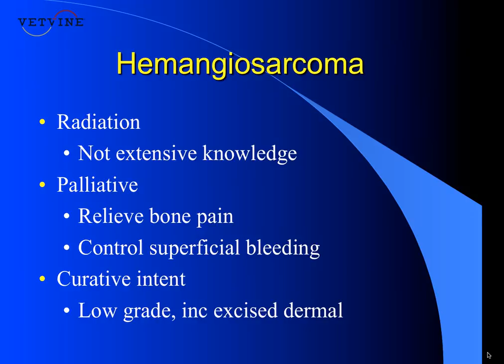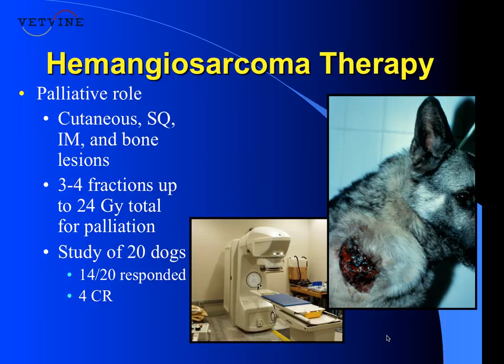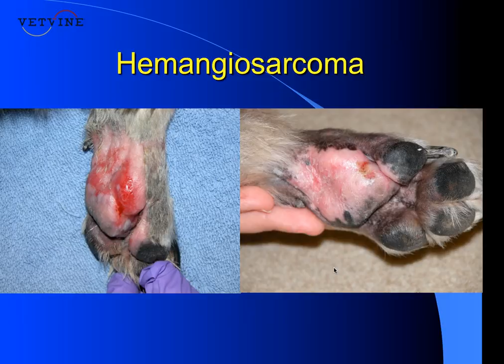Hemangiosarcoma and Radiation Therapy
Pamela Jones, DVM, DACVIM (Oncology), DACVR (Radiation Oncology) discusses the role that radiation therapy can play as part of the treatment of hemangiosarcoma in the dog.